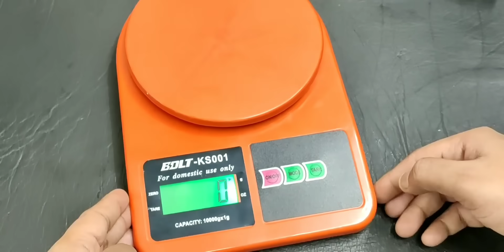जलेबी बनाते वक्त कभी ना करें ये 5 गलतियां।jalebi recipe,instant jalebi,halwai style jalebi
Hello friends,aaj ke baad, Jalebi banana aapko bahut jyada Aasan lagega ,Kyunki Maine is recipe main bahut sari tips and tricks baithe hai, jisse ki aap Pehli Baar Bhi Agar Jalebi banaogi ,to ekdum perfect Banegi .Aap Ke Saath Mein Jo Bhi video share Karti Hoon is video ko main Pehle try zaroor Karti Hoon .aap Pure Vishwas ke saath meri is recipe ko follow Karen. aap ko bilkul bhi nirasa nahi milegi .aap acchi Jalebi Bana loge. Friends in jalebi Ka Swad bahut hi jyada achha aur kisi ko pata bhi nahi chalega ki aapne ise ghar par banaya hai.
Yeh Instant jalebi try jarur kare, aur video aachi lage to like jarur kare.

links to get easily my👩‍🍳

My best & worthy Hard anodized cookware set of 4..highly recommended by me👇

My plastic Measuring cups👇

My stainless steel Measuring cups👇

My spatula set👇

Shamalscooking.